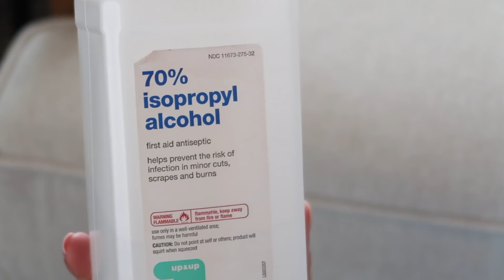WHOLE HOUSE ULTIMATE CLEAN WITH ME 2021 // Extreme ALL DAY CLEAN WITH ME // Cleaning Motivation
Since having my baby 4 months ago, I haven’t deep cleaned my house in a while and its filthy! So today, I am cleaning my whole house and it’s a huge transformation. Hope you enjoy this ultimate cleaning motivation!

Stainless Steel cleaner

Toilet wands

Wellness and Oily Instagram - @simplyessentials_allie

||  C O N T A C T   +  M A I L  ||